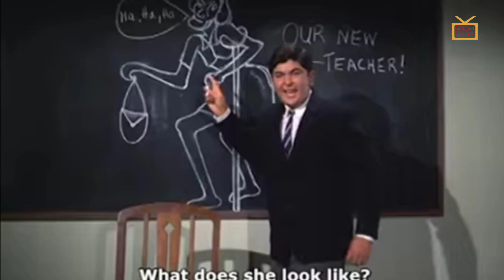Mera Naam Joker trailer|Filmi Jhalak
This is an only trailer.
About Film :-
Plot :-
        Raju faces many hurdles and disappointments in matters of the heart throughout his life. But as a clown in a circus, he tries to make his audience laugh at the cost of his own sorrows.

Directed & Produced by : Raj Kapoor
Cast :-  Raj Kapoor, Simi Garewal, Manoj Kumar
                Rishi Kapoor, Dharmendra, Dara Singh
                Kseniya Ryabinkina, Padmini and Rajendra Kumar
Box office :- 16.81 crore